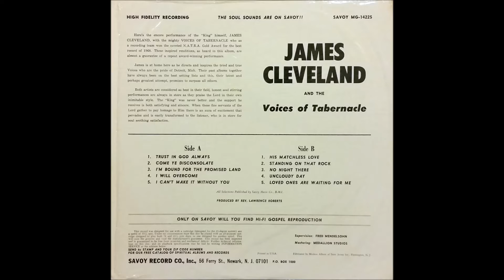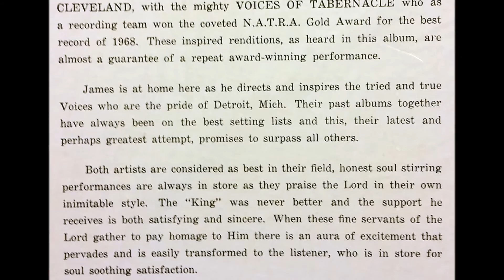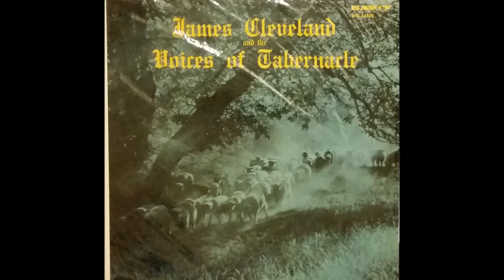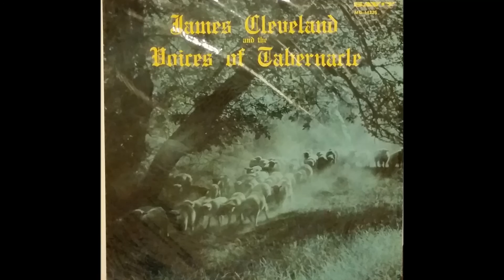I Will Overcome (1969) James Cleveland & The Voices Of Tabernacle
lead: ?, track A4 on Come Ye Disconsolate LP (Savoy 14225)